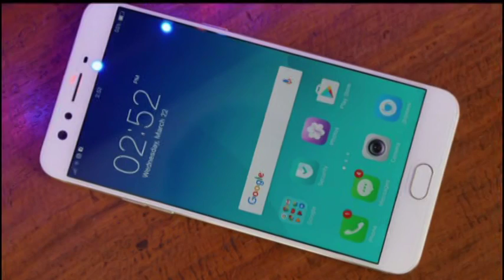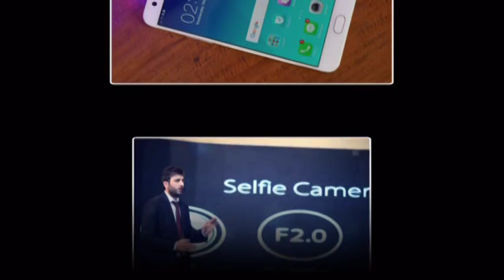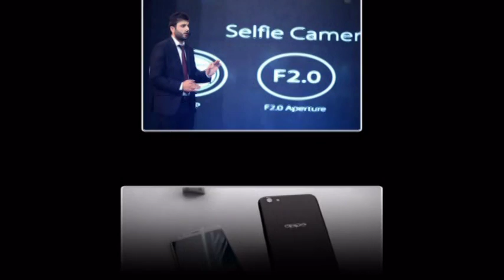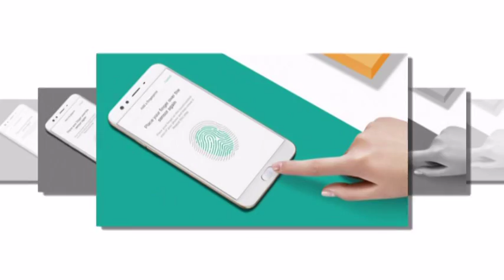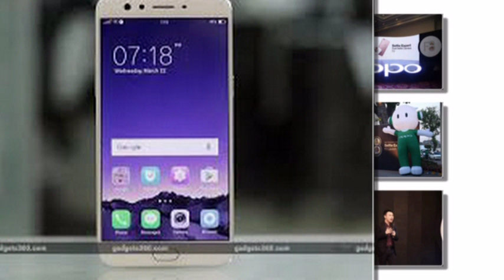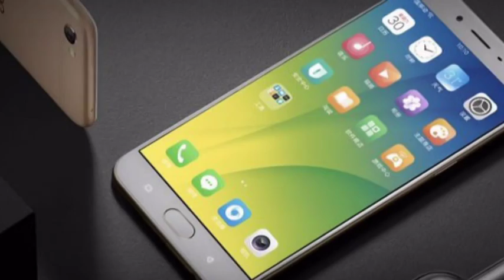Oppo F3 Price in Pakistan & Specifications -اردو -हिंदी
Oppo F3 Price in Pakistan & Specifications -

Admin
Shahid Rehan
Phones

Music
Minecraft
Movies
Drake
Beyonce
Frozen
Happy
Afrikaans: mobiele rekenaar en tegnologie
Arabic: الكمبيوتر المحمول والتكنولوجيا
Azerbaijani: mobil kompüter və texnologiya
Belarusian: мабільны кампутар і тэхналогіі
Bulgarian: мобилен компютър и технология
Bengali: মোবাইল কম্পিউটার ও প্রযুক্তি
Bosnian: mobilnih računala i tehnologije
Catalan: ordinador mòbil i la tecnologia
Cebuano: mobile computer ug teknolohiya
Czech: mobilní počítač a technologie
Welsh: cyfrifiadur symudol a thechnoleg
Danish: mobil computer og teknologi
German: Mobile Computer und Technik
Greek: φορητό υπολογιστή και την τεχνολογία
English: mobile computer and technology
Esperanto: mobile computer